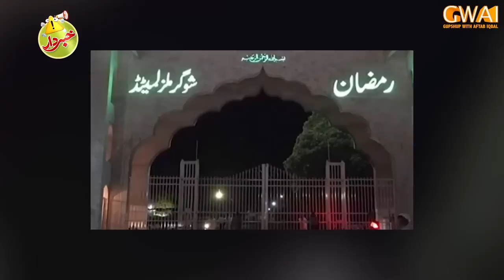Saqib Nisar Ki Audio Leak, Shahbaz Sharif Ka Khabardar Mein Jashan | GWAI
Catch Aftab Iqbal and his hilarious team again on the screen of Express News and Aftab Iqbal's official Youtube channel with fresh episodes of the program Khabardar with Aftab Iqbal.

All team members: Aftab Iqbal | Zafri Khan | Nasir Chinyoti | Babbu Rana | Dr Arooba | Asad Kaifi | Ukasha Gul | Mubeen Gabol | Azhar Rangeela